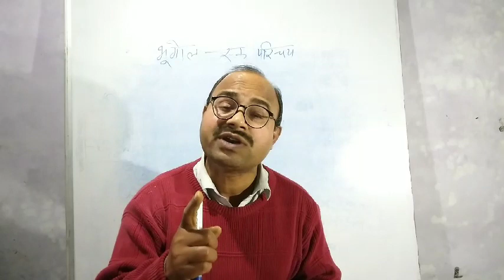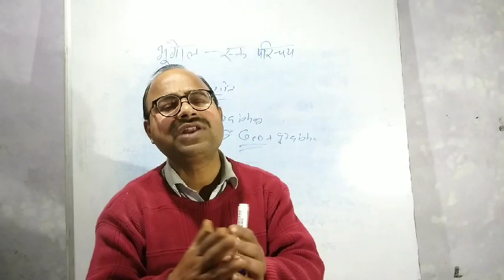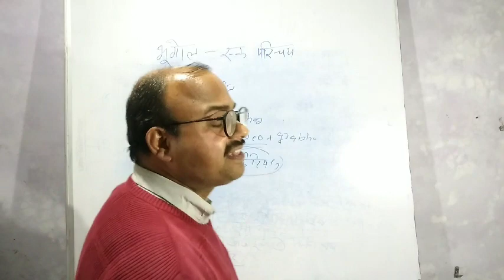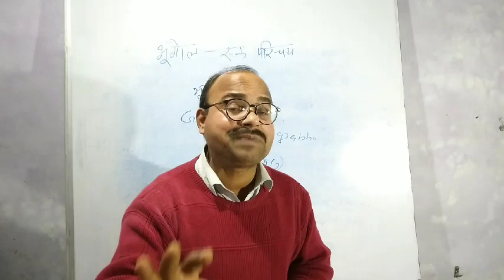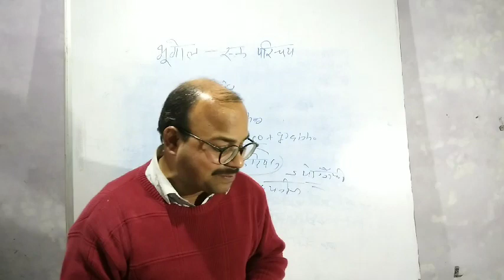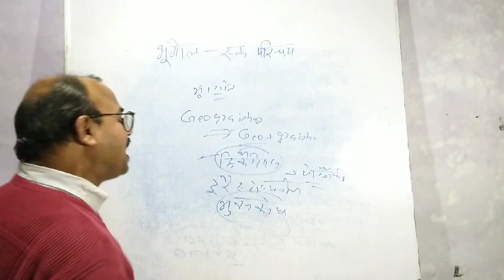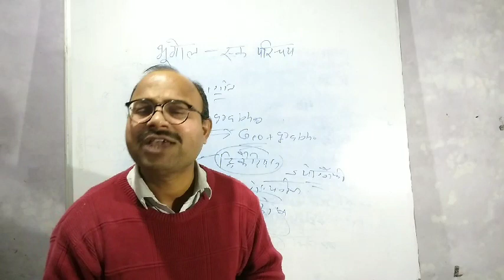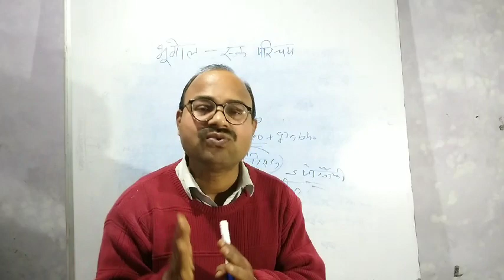geography preparation lecture for upsc IAS "भूगोल एक परिचय"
geography preparation lecture for upsc IAS     "भूगोल एक परिचय" by
Vikas srivastav sir
Vikramadity IAS

best strategy to cover geography to upsc ias exam
physical geography
indian geography
how to study geography for upsc
geography fir upsc cse
geography introduction
geography basic concepts
upsc geography
upsc geography preparation
how to prepare geography for upsc

this lecture is very useful for upsc IAS preparation this lecture consist of strategy for how to crack in upsc examination this lecturer gives best guidance for beginners of upsc aspirants

how to crack upsc2023 prelims
how to crack ias 2023 prelims

how to crack in upsc
how to crack in IAS
how to crack in uppcs
how to crack in uppsc
how to crack in bpsc
upsc strategy
IAS strategy
uppcs strategy
uppsc strategy
bpsc strategy
upsc preparation
preparation for upsc
how to prepare for upsc
IAS preparation
preparation for IAS
how to prepare for IAS
uppcs preparation
preparation for uppcs
how to prepare for uppcs
upsc syllabus
upsc syllabus discussion in hindi medium
IAS syllabus
IAS syllabus discussion in hindi medium
uppcs syllabus
uppcs syllabus discussion in hindi medium
bpsc syllabus
bpsc syllabus discussion in hindi medium
civil service exam strategy
civil service exam preparation
how to crack civil service exam
civil service exam syllabus
civil service exam syllabus discussion in hindi medium
upsc guidance
IAS guidance
civil service exam guidance
uppcs exam guidance
bpsc exam guidance
upsc technique
IAS techniques
civil service exam techniques
uppcs technique
bpsc techniques
upsc preparation for beginners
upsc preparation for beginners in hindi medium
upsc preparation from home
IAS preparation for beginners in hindi medium
IAS preparation from home
IAS preparation with job
civil service exam preparation for beginners
civil service exam preparation for beginners in hindi medium
civil service exam preparation from home
civil service exam preparation with job
uppcs preparation for beginners
uppcs preparation from home
bpsc preparation for beginners
bpsc preparation from home
upsc preparation in hindi medium
IAS preparation in hindi medium
civil service exam preparation in hindi medium
uppcs preparation in hindi medium
bpsc preparation in hindi medium
how to start upsc preparation
how to start IAS preparation
how to start uppcs preparation
how to start bpsc preparation
upsc pre preparation
how to start upsc pre preparation
IAS pre preparation
how to start IAS pre preparation
uppcs pre preparation
how to start up pcs pre preparation
bpsc pre preparation
how to start bpsc pre preparation
civil service exam pre preparation
how to start civil service exam pre preparation
upsc mains preparation
how to start upsc mains preparation
IAS mains preparation
how to start IAS mains preparation
uppcs mains preparation
how to start uppcs mains preparation
bpsc mains preparation
how to start bpsc mains preparation
upsc motivation
IAS motivation
civil service exam motivation
uppcs motivation#upsc
bpsc motivation
motivational quotes
motivational quotes for upsc
motivational quotes for IAS
motivational quotes for cse
motivational quotes for uppcs
motivational quotes for bpsc
motivational lectures
motivational lecturer for upsc
motivational lecture for IAS
motivational lecture for uppcs
motivational lecture for bpsc
motivational videos
motivational video for uppcs
motivational video for bpsc
motivational speech
motivational speech for upsc
motivational speech for IAS
motivational speech for uppcs
motivational speech f ctor bpsc
how to success in upsc
how to success in IAS
how to success in uppcs
how to success in bpsc
how to success in civil service exam
time table for upsc preparation
time table for IAS preparation
time table for uppcs preparation
time table for bpsc preparation